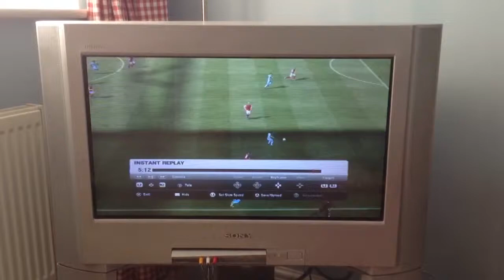Toure, Aguero, Messi, Ibrahimovic and RONALDO thru' ball trick